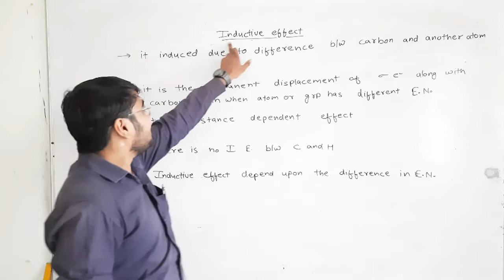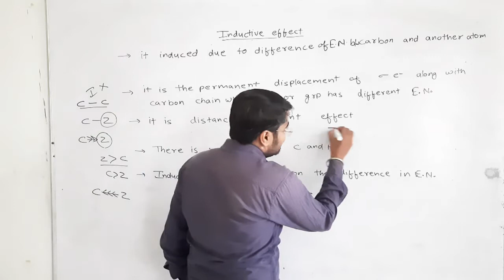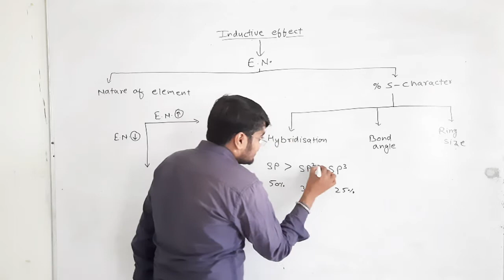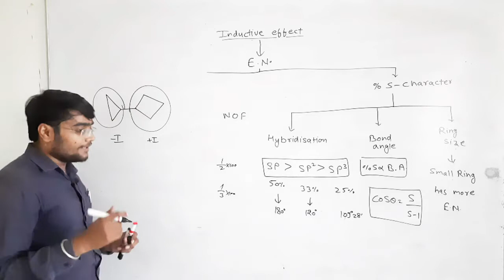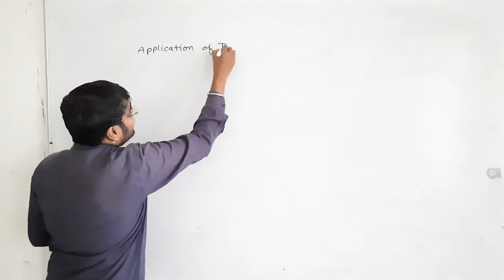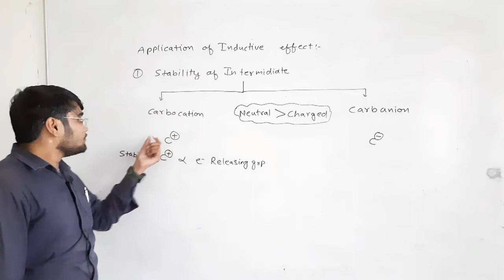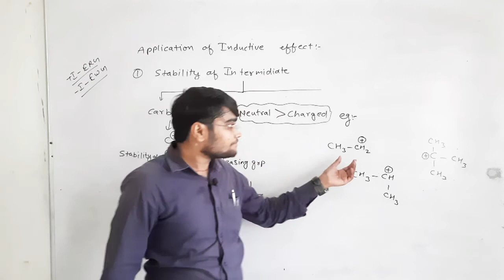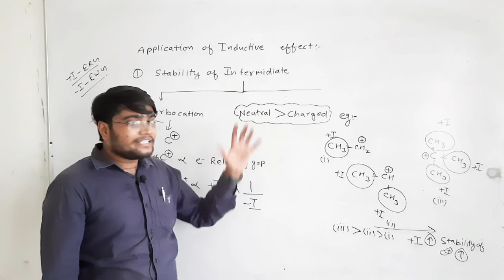L-3 | General Organic Chemistry (G.O.C.)- Inductive Effect | BSc 1st Yr | Organic Chem. | Gaurav Sir